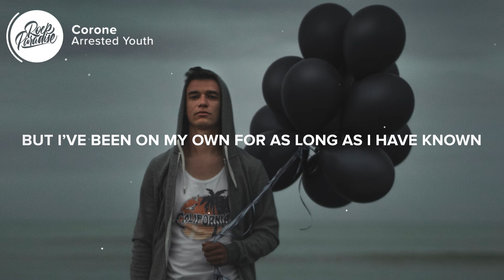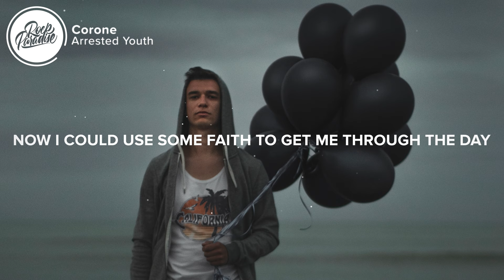Arrested Youth - Corone (Lyrics)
⚡️ But I’ve been on my own for as long as I have known

Verse 1
I’m sitting in the dark listening to Linkin Park
I might just say fuck it go to the beach and feed the sharks
I’ve spent too many nights at home eating dark chocolate
I’m friends with my Corone it’s grown and I can’t stop it
I went to grab the keys to my car and realized I lost it
Or maybe I just parked it outside and forgot to lock it
The world’s been acting crazy these days it’s like a mosh-pit
Fighting over toilet paper so I keep some in my pocket

Chorus 1
They say stay home alone or you might catch the Corone
Just when I thought I’d change, I got pushed back in my cage
Now I could use some faith to get me through the day

Verse 2
Even the Reaper keeps his Lysol can fully loaded
I sanitized my jacket so I’m fully coated
I’ve eaten so much canned food my stomach is bloated
Got so bored I made a TikTok and my soul exploded
The world is at a standstill maybe we need it
No, I’m not one for religion but I think I need Jesus
Jesus it’s crazy but I promise there’s a silver lining
If a change could ever happen this is perfect timing so we–

Bridge
We pray to thee our God this day for the blessings you provide
But from ashes-to-ashes and from dust-to-dust, so it must be
But keep this woman, oh King of kings, beneath thy almighty wings
The cause of our delights, the glory of our darkest nights, and the comfort of times like these

Picture credit
📷 Zoltan Tasi

👩‍💻 Share Arrested Youth - Corone with your friends!